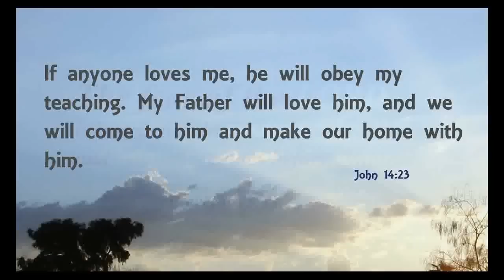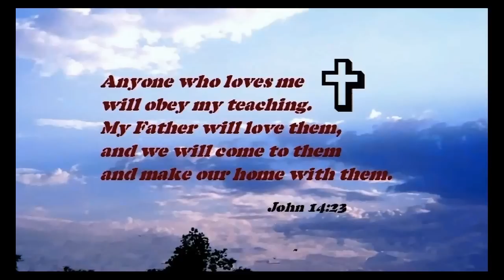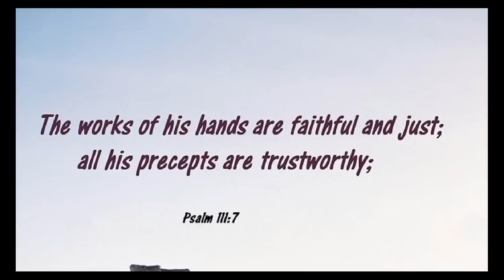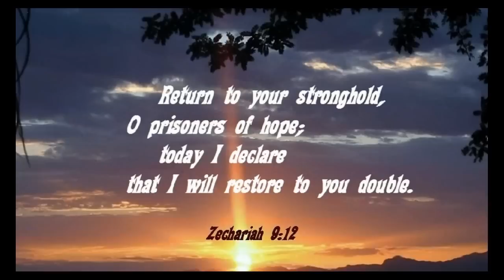232 Seek ye first, Inst (Don Marsh-Linda McKechnie)